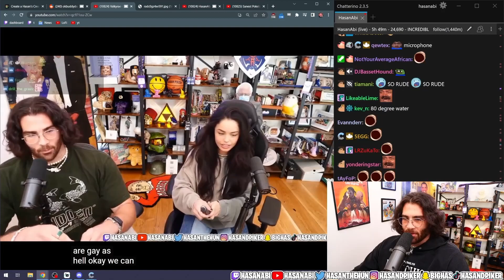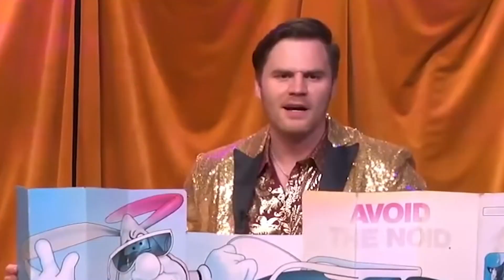When Guts Theme kicks in while you are streaming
Guts Theme - Susumu Hirasawa